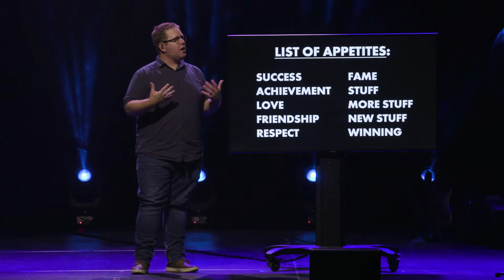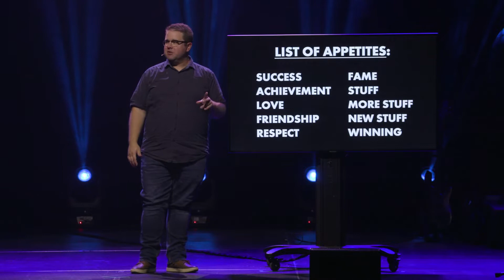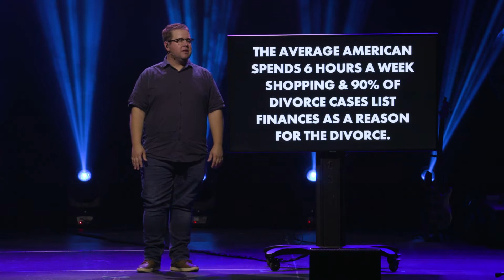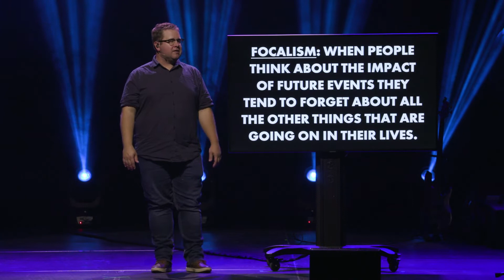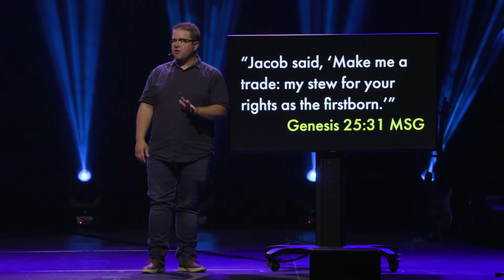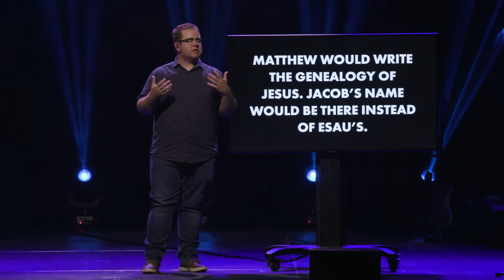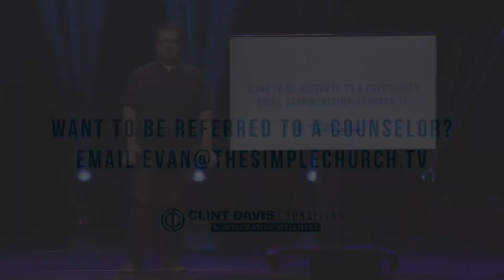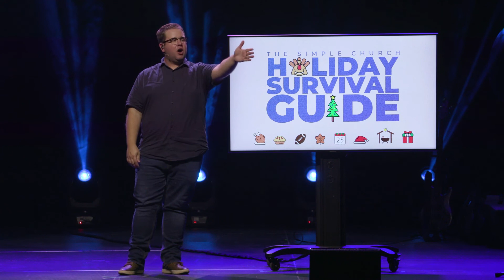Seven Deadly Sins Week 5: Envy | Online Pastor Evan Semanco | November 7th, 2021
If you need prayer, would like to accept Christ, or need to talk to someone please reach out to our Care Pastor Bryan Reed by emailing him .

3. Text "SimpleUpdate" to 77222 to receive text updates on your mobile device

Additionally, our Sunday services can be found here on our YouTube page each week for you to stream!

Questions about The Simple Church?